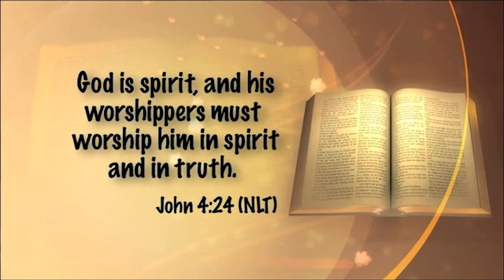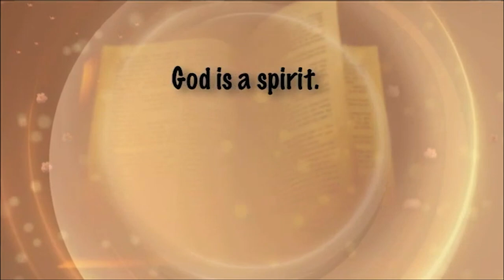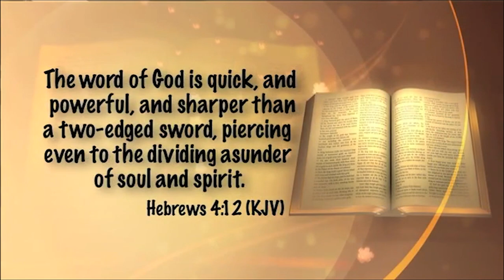Whose Voice Are You Hearing?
Learning how to hear god's voice means learning how to distinguish His voice from all the other voices around us. God is not the only one who is speaking. How can we know which is His voice and know the voice of our Enemy? To do this we must know the word and have strong spirits.

In this family conference Becky lays down fundamental principles for us to learn how to do this.

Kids in Ministry International is a non-profit 501c3.